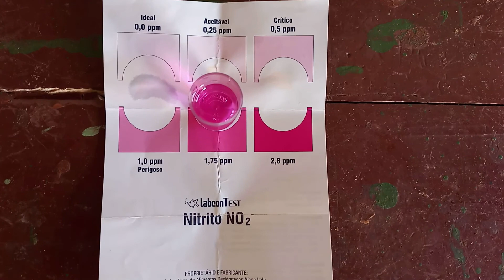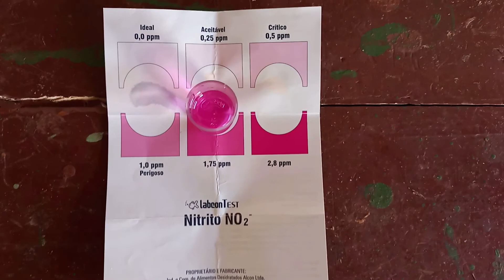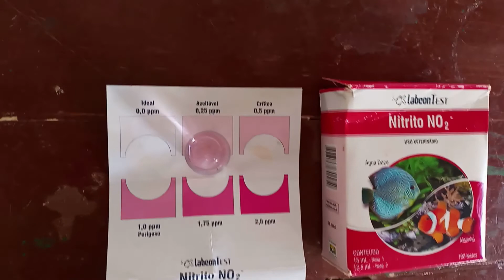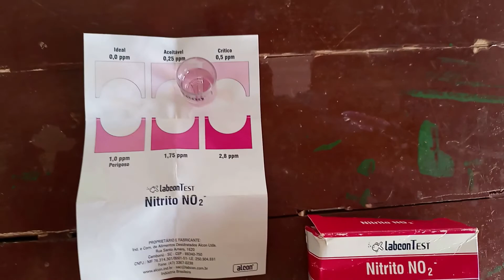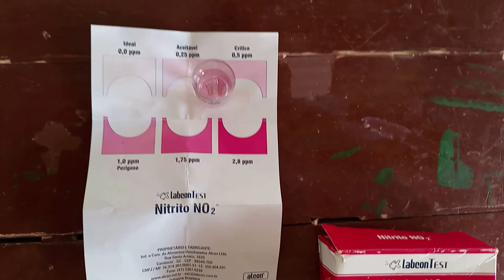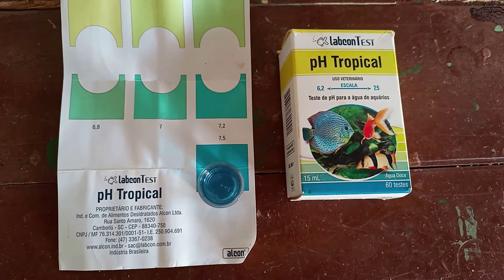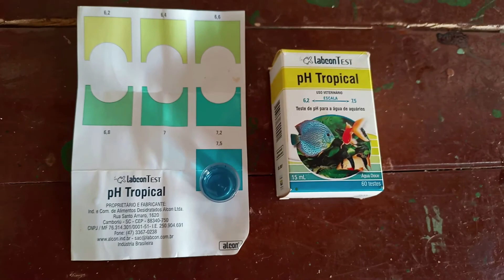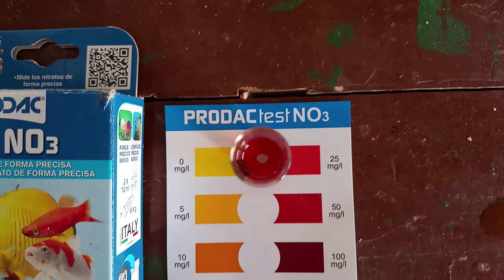Fim de um ciclo! Como Está o Desenvolvimento das Primeiras Plantinhas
Este vídeo aborda dois momentos: o 42º e o 48º dia de ciclagem do nosso sistema de aquaponia residencial.

O nitrito finalmente chegou próximo a 0,25ppm e os demais parâmetros da água estão aceitáveis.

Na próxima semana vamos inserir os alevinos o sistema.

Mostro no vídeo como está o desenvolvimento das plantinhas inseridas há pouco mais de 15 dias e algumas novas plantinhas colocadas na cama de cultivo.

Seguimos em frente!